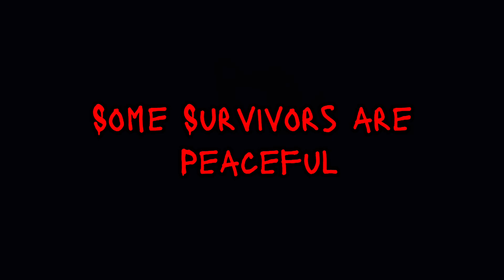Generation: Dead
Mabye a New Realm might be coming soon…